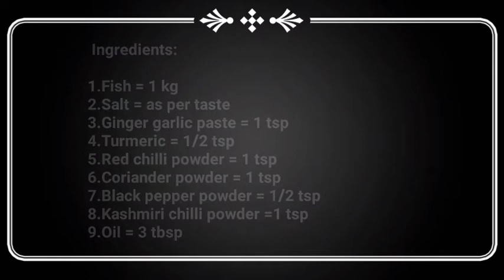Fish fry recipe | Murrel boneless Fish fry easy & tasty recipe | by Zakira.